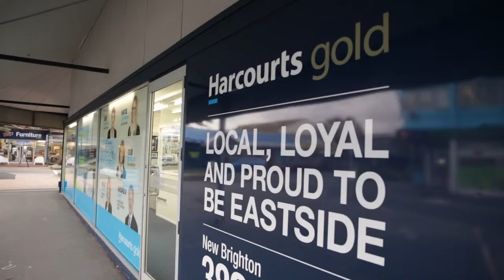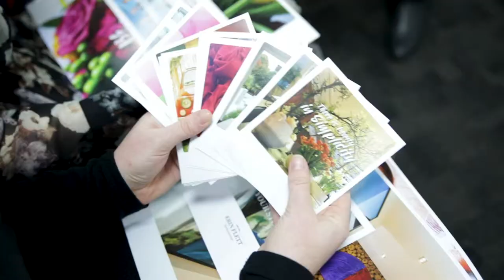Harcourts Gold | Show & Tell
Brand movie and online video for Harcourts Gold.